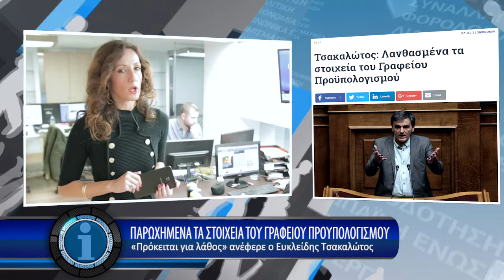Η οικονομία σε 1' από το - 7/11/2017